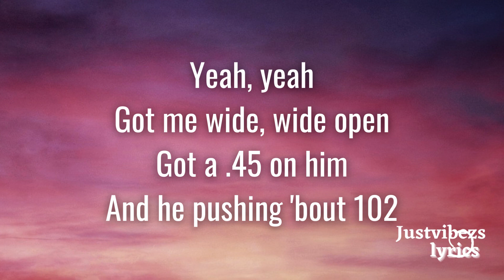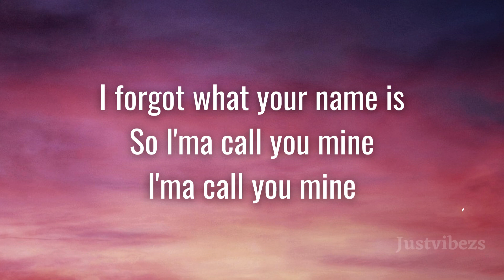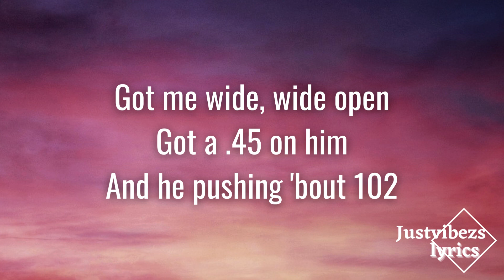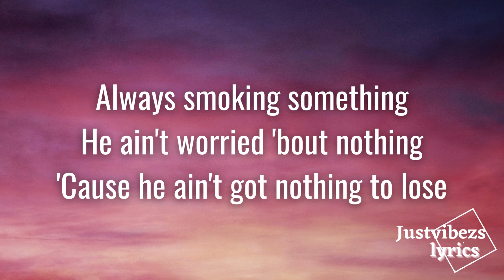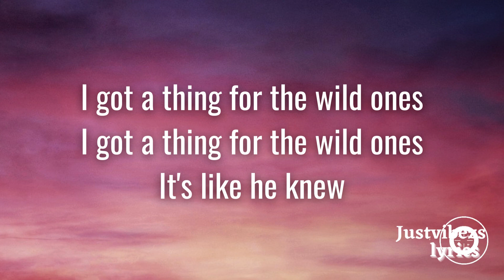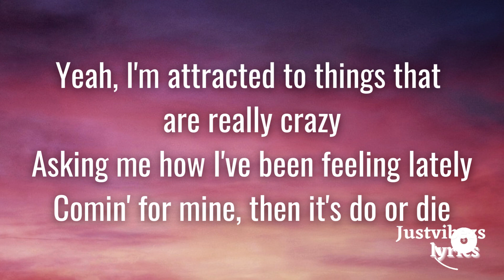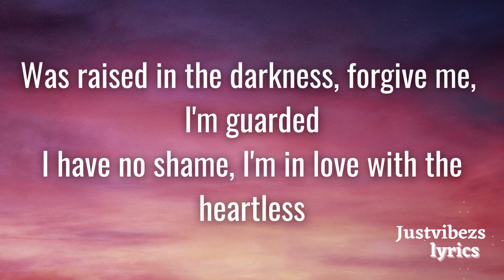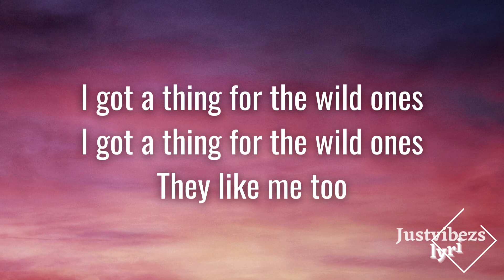Jessie Murph, Jelly Roll - Wild Ones (Lyrics)